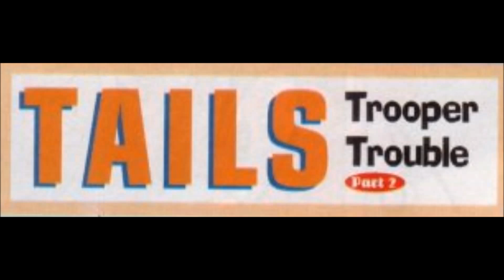Sonic The Comic issue #86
*Sonic the Hedgehog - Heroes & Villains (Part 3)*
Sonic and Super Sonic finally come head to head. Super Sonic is determined to kill Sonic as he fears that as long as Sonic lives there is a chance that they will become whole again. Can Sonic stop his indestructible super self?
*Knuckles - Village of the Damned (Part 3)*
Knuckles has been captured by the villagers and imprisoned in a cage, whats worse they seem content on burning him alive in hopes of bringing good crops to there village. Can Knuckles escape certain doom?
*Tails - Trooper Trouble (Part 2)*
Tails and Clive have been taken prisoner by a group of Troopers. Can Tail outwit the Troopers and get him and Clive out of this hot spot?
*Sonic's World: Future Shock (part 1)*
After a badnik attacks Sonic and the gang, Sonic lands himself in danger when he lands in a swamp that starts to swallow him up. He is then saved by none of than Sonic The Hedgehog!? Or at least a much older version of him. This older Sonic claims to be a time traveler who come back in time to warn the young Sonic and the other freedom fighters! However present Sonic isn't having none of it. Is the older Sonic for real?
Cover artist: Nigel Kitching
Script: Nigel Kitching
Art: Richard Elson
Lettering: Ellie de'Ville
Script: Nigel Kitching
Art: Nigel Dobbyn
Lettering: Elitta Fell
Script: Lew Stringer
Art: Carl Flint
Colouring: Gina Hart
Lettering: Tom Frame
Script: Lew Stringer
Art: Roberto Corona
Colour: Andy Pritchett
Lettering: Tom Frame
Still reading? Well thanks for taking the time to read my description. If you enjoyed then how about a thumbs up? :)